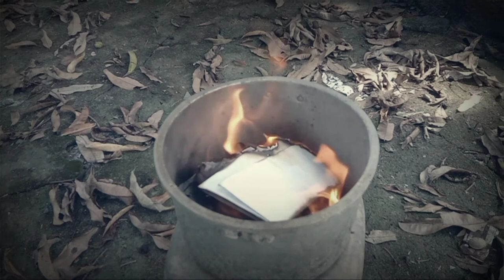Monologue of Leonor Rivera